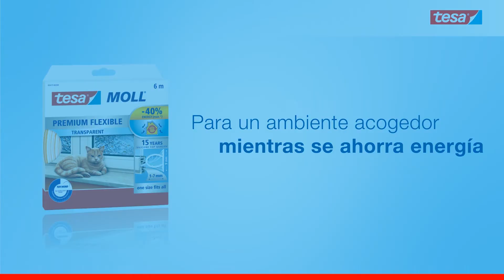tesamoll Burlete de Silicona - Ahorre energía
tesamoll burlete de silicona es fácil de aplicar en puertas y ventanas. Mantenga el calor y ahorre energía. Protege del frío, calor, polvo, suciedad, ruido y permite ahorrar energía. El burlete de silicona permite la adaptación desde las desajustes más pequeños a los más grandes. Ahorro energético hasta un 40%. Duración hasta 15 años. Resistente a la climatología, a los rayos UV y al ozono. Silicona adecuada para cualquier desajuste de 1 a 7 mm. Limpio y fácil de colocar. Resistente a temperaturas entre -50°C hasta +60°C